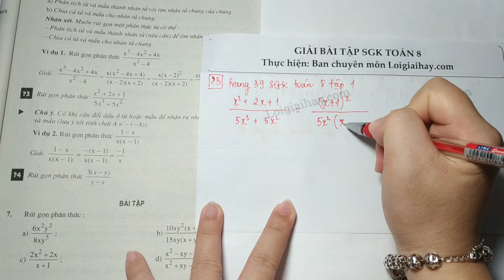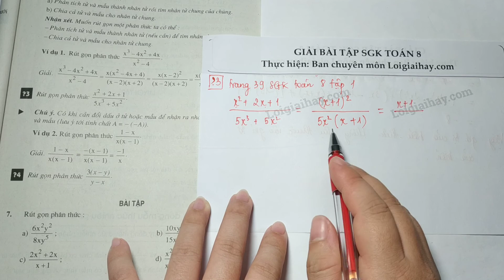Trả lời câu hỏi 3 bài 3 trang 39 SGK toán 8 tập 1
Rút gọn phân thức:  \dfrac{{{x^2} + 2x + 1}}{{5{x^3} + 5{x^2}}} .